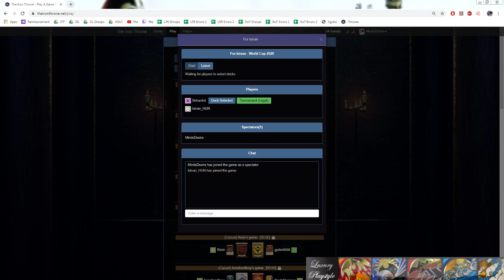2020 GoT World Cup Rd1 Poland vs Hungary